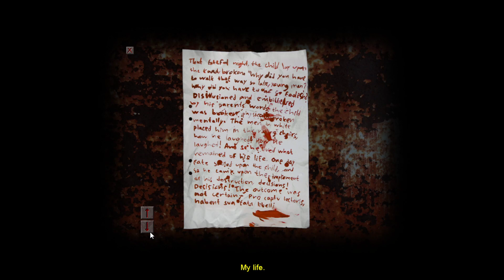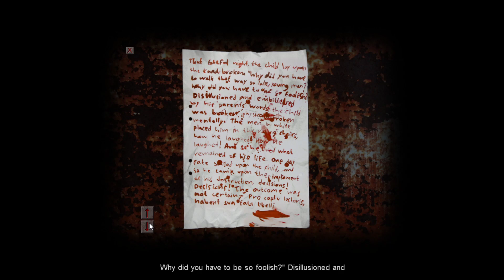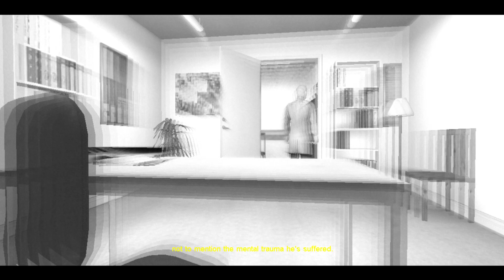Cry of Fear Episode 6 | Is this nightmare even real?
If you want a chance to be in future videos, make sure to check out my discord and twitter to keep up to date on all my contact and I hope to see you all in the next one.